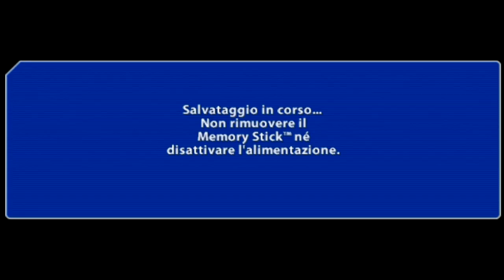Dragon Ball Z Tenkaichi Tag Team ITA #9 - La super trasformazione di Freezer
MANCO A FARLO APPOSTA IL 10° EPISODIO SARA' PROPRIO SULLA BATTAGLIA TRA GOKU, che diventerà Super Saiyan, CONTRO FREEZER! *_*